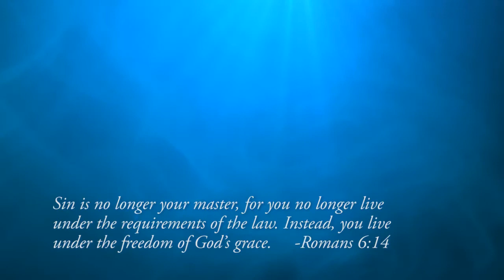Baptisms @ the Bridge // May & June 2014